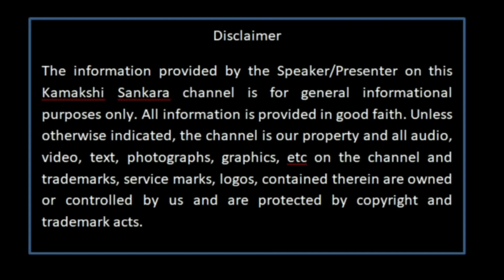Krishna Jayanthi Padi Kolam - Hare Krishna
Maha periyavaku Saranam.  Learn how to draw hindu tradition padi kolam. This Padi kolam can be put in front of God on auspicious days.